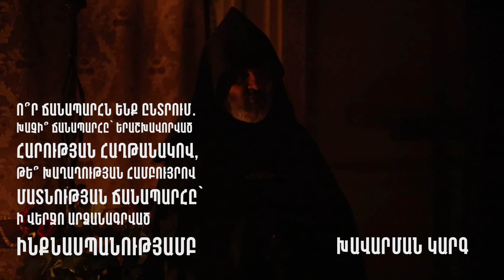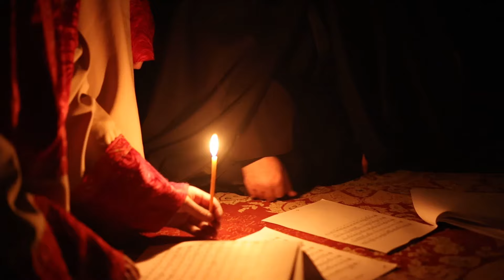Ո՞րն ենք ընտրում․ խաչի՞ ճանապարհ՝ վերջում հաղթանակով, թե՞ խաղաղության համբույրով մատնության ճանապարհ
00:00 Աշխարհի ամենամեծ և ամենաողբերգական ոճրագործությունն է տեղի ունենում այս ժամին, երբ հավատարիմ աշակերտը մատնում է իր ուսուցչին
02:28 Հայր, հեռացրու այս բաժակը ինձնից․․․
05:30 Հաղթանակից առաջ 2 հանգրվան․ մատնություն՝ խաղաղության համբույրով և առանձնակի աղոթք՝ պատրաստվելով դիմակայելու խաչելության խորհուրդը
06:52 Սիրելի՛ ժողովուրդ, մենք ընտրության առջև ենք՝ ո՞ր ճանապարհն ենք ընտրում․
խաչի՞ ճանապարհը՝ երաշխավորված հարության հաղթանակով, թե՞ խաղաղության համբույրով մատնության ճանապարհը՝ ի վերջո արձանագրված ինքնասպանությամբ
07:56 Ո՞ւմ կերպարն ենք մենք մարմնավորելու՝ խաղաղության քաղցր համբույրով մատնիչի՞, թե՞ մատնվողի և հանձն առնողի՝ խաչելության ճանապարհով ընթացող, դաժան, ծանր, բարդ, երբեմն սարսափեցնող ու վհատեցնող, բայց ի վերջո հարության հաղթանակ ունենալու հավաստիացմամբ
09:41 Որքան էլ բարեպաշտի դեմք ունենանք, որքան էլ մեր ինքնաարտահայտության կերպը թվացյալ լինի համահունչ հավատքի կյանքին, մենք տկարանում ենք հանձնառություն վերցնելու
10:23 Մեր Տերը խեղճություն չուներ, հակառակը․․․
Խաչը չէր, որ Իրեն պահում էր, Ինքն էր պահում այդ խաչը, Ինքն էր տարածված այդ խաչի վրա
11:43 Այս գիշերից շատերը կվախենան․․․
Ամեն մարդ չի, որ այդ ճանապարհի մեջ հավատարմություն կունենա, որովհետև ծանր է այդ ճանապարհը
Ի՞նձ ինչ, որ այդ խաղաղության համբույրը ուրացում, մատնություն և դավաճանություն է․․․
Ի՞նձ ինչ, որ այդ խաղաղության համբույրը արդարին տանում է չարչարանքի ու խաչելության․․․
13:55 Մեր Հայրենիքն այսօր տնքում է այդպես՝ Տիրոջ խոսքին համահունչ ասելով՝ համբույրո՞վ ես մատնում ինձ, իմ ժողովուրդ, այն էլ խաղաղության համբույրով
15:26 Մեր Հայրենիքն այսօր մեզ ասում է՝ ժողովո՜ւրդ իմ, ժողովո՜ւրդ իմ, ինչո՞ւ ես լքում, թողնում, մատնում ինձ
18:17 Այսօրվա մեր աղոթքը՝ Հայաստան աշխարհի ապաքինման, հաշտության, վերականգնման և հաղթանակի համար
Բագրատ արքեպիսկոպոս Գալստանյան (Տավուշեցի)

Իջևանի Սուրբ Ներսես Շնորհալի եկեղեցի․ Խավարման կարգ
28․03․2024
Բագրատ Սրբազան ․ Բագրատ արքեպիսկոպոս Գալստանյան ․ Archbishop Bagrat Galstanyan